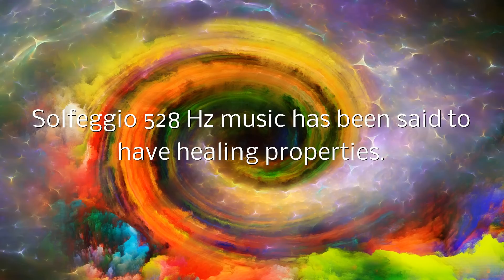Solfeggio Celestial 528hz Miracle Tone | DNA healing | Sleep Meditation Music | Relaxation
Wishing you better sleep, peaceful meditations before sleep and inspired living.